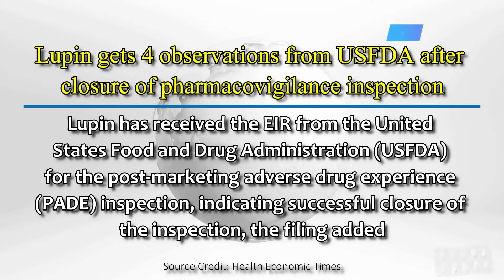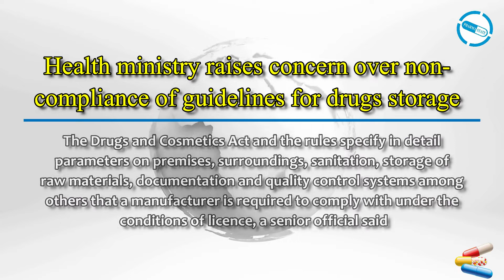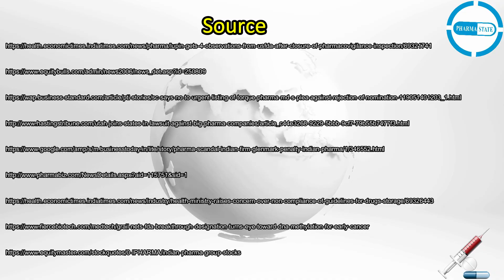Pharma Industry News @15 May 2019 | PharmaState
Watch for Latest Pharma News like
- Lupin pharmacovigilance inspection
-US pharma scandal
-Orchind ANDA approval
and much more...In just 2.0 minutes